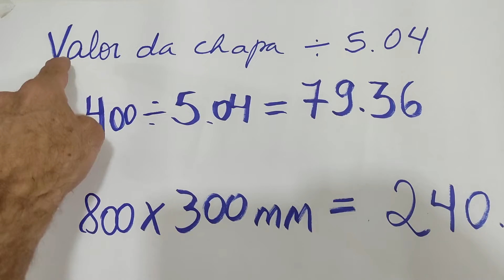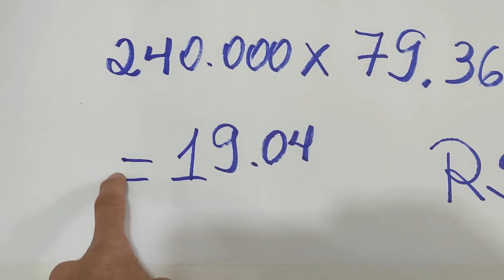Tutorial de como SABER o VALOR CORRETO de um PEDAÇO de MDF | Não perca dinheiro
Ensino a fórmula que uso para calcular um pedaço de mdf quer o cliente quer comprar. O calculo dá o valor justo do mdf.

Fui graças à Deus, campeão estadual e nacional em marcenaria em 1996 e dei aula no Senai. Segue algumas sugestões de vídeos:

Assistam mais vídeos do canal:
Como me tornei campeão estadual e nacional em marcenaria em 1996 no Senai e um pouco sobre se motivar:
Como fazer gabinete, como trabalhar com segurança, como cortar na esquadrejadeira com segurança, como colar. /aula 1:
Mais sugestões de vídeos, só olhar as playlists. Lá tem todos os vídeos do canal.

Me siga no facebook : Adriano Rogério Forato
Me siga no Instagram: kcf_planejados

 Iniciei no Senai em 1994 na área de marcenaria e posteriormente fiz muitos outros cursos, trabalhei em indústria metalúrgica por quase 15 anos(tive uma bagagem muito grande, que hoje me ajuda resolver muitas manutenções de máquinas e aprendizados em geral), mas hoje tenho uma marcenaria voltada a móveis planejados. Em 1996 no Senai, fui campeão estadual e nacional em marcenaria e tenho a honra de em qualquer área do Senai de Jundiaí, até esse ano de 2021, ser único aluno da escola à ter conquistado em primeiro lugar um título nacional. Tudo foi conquistado com muito esforço e muita determinação, mas ressalto que tive professores fantásticos que me ajudaram a obter conhecimentos necessários para conseguir trazer a medalha de campeão nacional. Tive um grande professor(Lauriberto Penteado), outros que me deram total apoio é claro, como professor Fábio na época e que hoje é diretor na escola, mas Lauriberto em seus últimos anos na escola, antes de se aposentar, tive a honra de ele me preparar para ser campeão nacional e só não fui para o mundial disputar, pois na época o Senai em geral, enviou apenas alguns tipos de profissões. Me lembro que eu mesmo avaliava minhas peças que fazia para treinamentos, e foi documentado no Senai de Jundiaí, minha auto avaliação nas notas que eu dava para mim mesmo. Me lembro que eu dava notas mais baixas, pois eu dizia que sempre teria algo para melhorar, e Lauriberto dizia que não era a nota que seria jus à cada peça. Ele dizia que merecia valor maior. Mas penso assim... sempre temos algo para melhorar. Aprendi com ele a ser perfeccionista e levo meu trabalho muito a sério. No torneio estadual e nacional, tirei nota 100 na teoria e prática na casa dos 90 e alguma coisa.
       Desde qualidade, prazos, atendimento e tudo necessário para ver clientes cada vez mais satisfeitos, são coisas que não abro mão e isso me deixa hiper satisfeito.

       Sei onde quero chegar, e traço meus objetivos e cumpro-os a risca.
       Desejo, como fui campeão estadual e nacional, ser ainda conhecido no Mundo pelos meus trabalhos em marcenaria e Youtube é uma ferramenta fantástica. Creio que em um futuro próximo, se assim Deus permitir, alcançarei meu sonho.

       Gosto de desafios e esse é meu mais novo desafio!